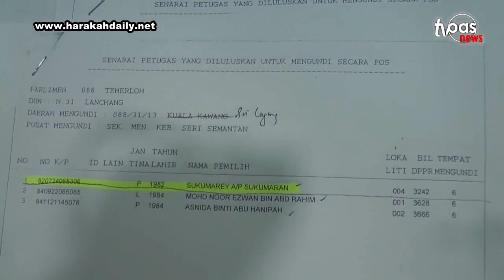Update PRU13 Eksklusif: SPR Perlu Jawab Kenapa Berlaku 7 Nama Pengundi Pos Berulang